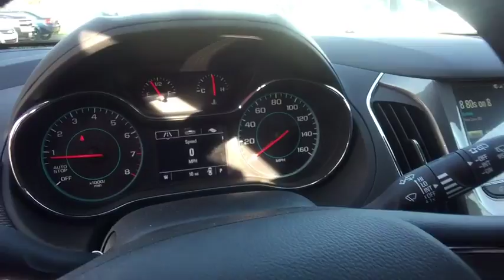2017 Chevrolet Cruze Lake Orion, Rochester, Oxford, Auburn Hills, Clarkston, MI 436917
2017 Chevrolet Cruze  - Stock#: 436917 - VIN#: 3G1BE6SM4HS572229

* 2017 Chevrolet Cruze LT... Features include: Turbocharged, 7.0 Touch Screen Display, Rear Vision Camera, OnStar Navigation, Bluetooth, SiriusXM Satellite Radio, Built-In WiFi, Heated Front Seats, Power Heated Mirrors, 16 Aluminum Wheels and Keyless Entry with Remote Start. Price includes: $1,000 - Chevrolet Down Payment Assistance Program. Exp. 05/01/2017, $1,500 - GM Competitive Lease Private Offer. Exp. 05/01/2017, $1,500 - Chevrolet National Purchase Bonus Cash. Exp. 05/01/2017